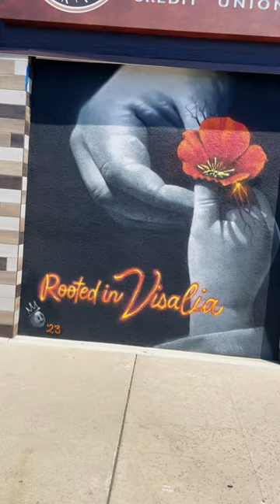Visalia CA-Valley Oak Credit Union Mural